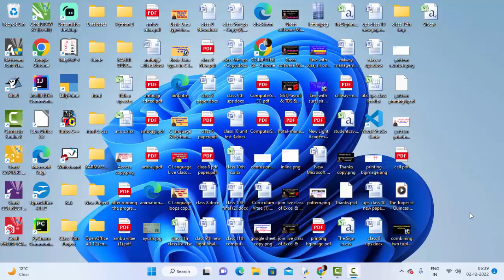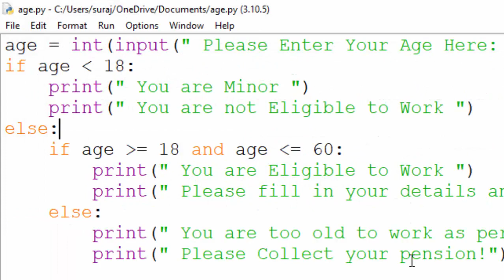Nasting of If else in Python@COMPUTEREXCELSOLUTION